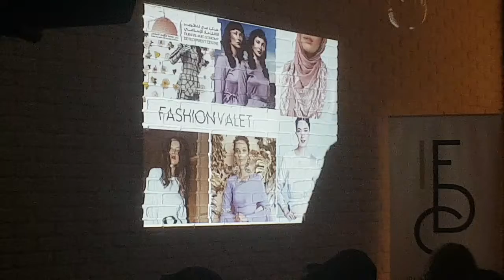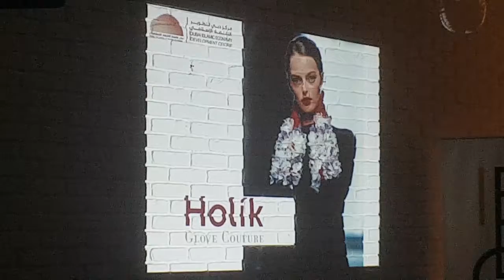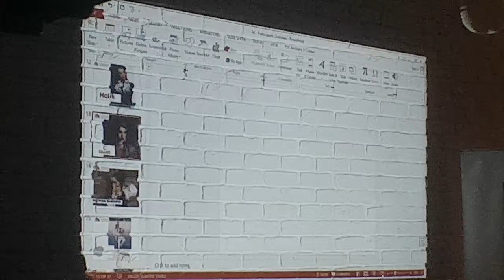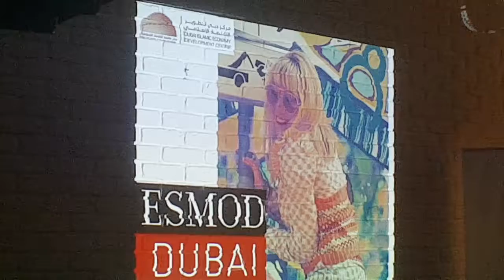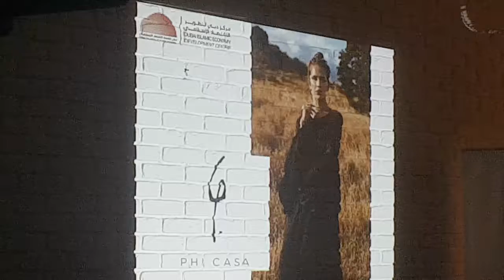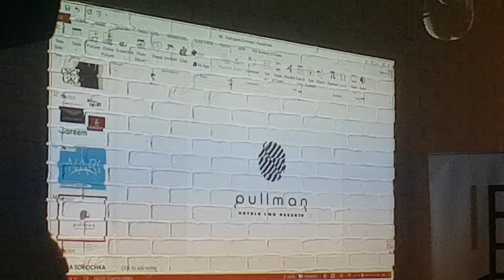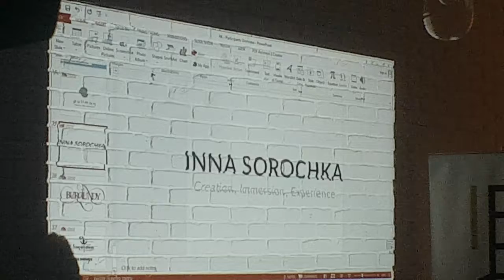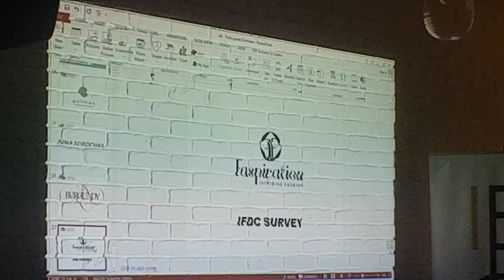المؤتمر الصحفي عن الحدث العالمي للأزياء المحتشمة والتصميم